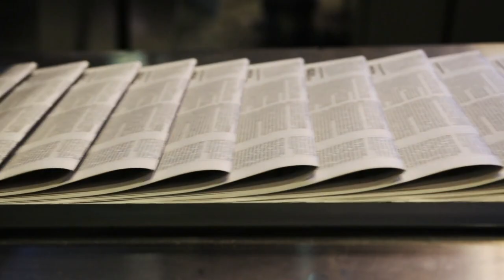Vicki Gunvalson Opens Up About Traumatic Bravo Experience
Vicki Gunvalson expressed her lasting resentment toward Bravo for filming her emotional reaction to learning of her mother’s death on *The Real Housewives of Orange County*. In Vice’s new series, *The Dark Side of Reality TV*, Gunvalson shared that during Season 10, she was filming at Shannon Beador’s home when her daughter Brianna urgently called production to inform her. Production delayed telling Gunvalson for an hour, setting up a room for her to receive the news on camera.

Gunvalson, 62, described the experience as “traumatic” and felt producers crossed a line by prioritizing the show over her personal pain. She believes she should have been informed privately and given space to grieve off-camera. Reflecting on the moment, she explained, “I’ll never forgive Bravo for that.”

Although she initially accepted the scene, telling *Watch What Happens Live* in 2015 that sharing life’s highs and lows was part of reality TV, her feelings have since shifted. Now, Gunvalson feels the incident crossed boundaries, reinforcing her belief that certain life events should remain personal.